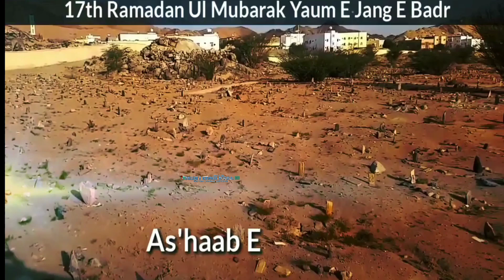17 Ramzan Jang e Badr Status | 313 WhatsApp Status | 17 Ramzaan Status | Youme Badr Status || Naat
17 Ramzaan Status | 313 Whatsapp Status | Youm E Badr Status | Battle Of Badr Status | Naat Status

✅ ``Subscricbe Our YouTube Channel* yadgir_raza_channel👍